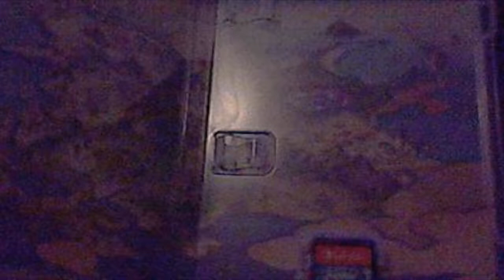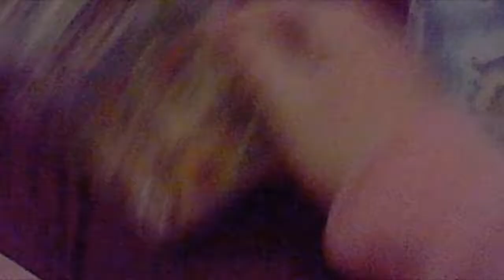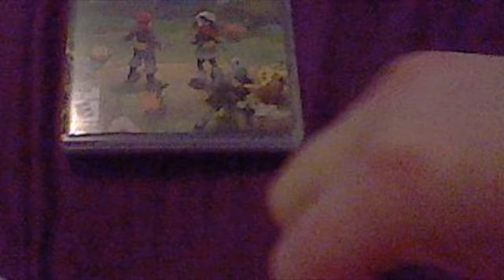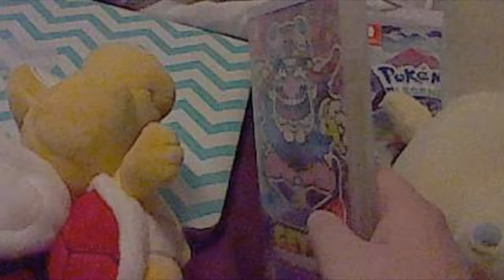Its just a Begining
Kimin Found a map of Hisui so Kirmin steal one of Jibanyan's Pokemon Cyndaquil.